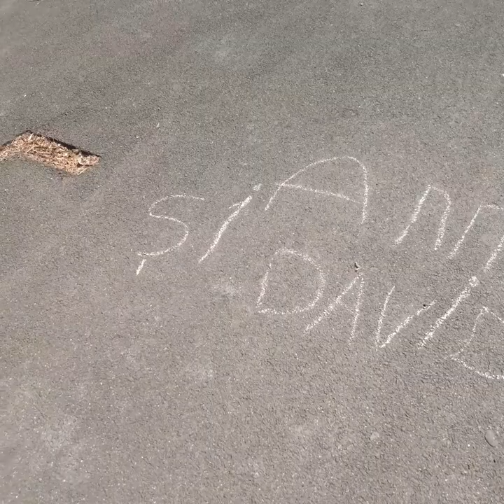MALUL MUREȘULUI | Secvențe #91 | [vezi playlist-ul]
Nu doresc să câștig bani prin intermediul acestui videoclip